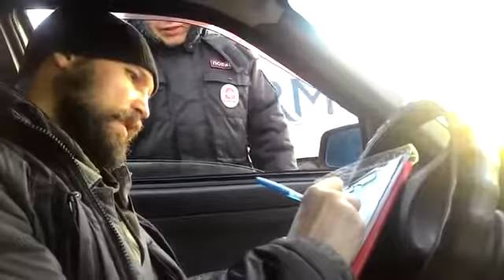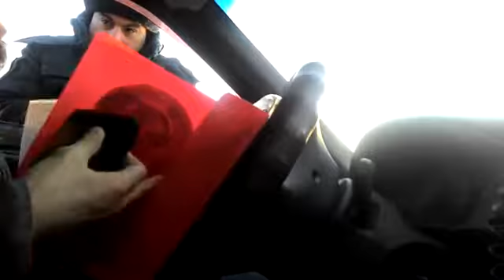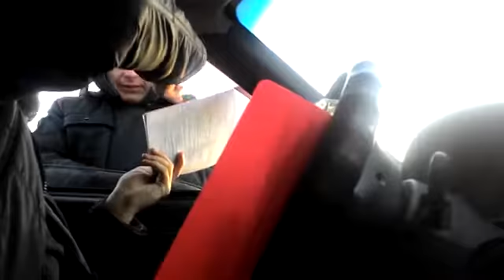Гражданин СССР и ГИБДД РФ 28 01 2018